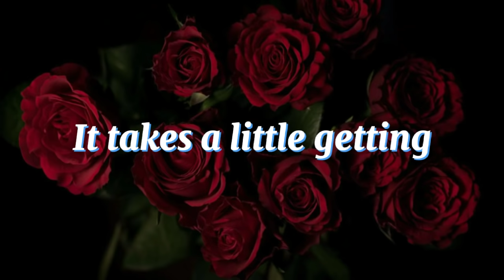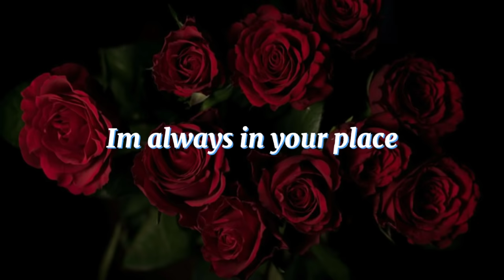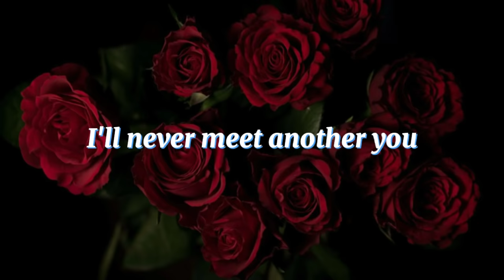Stalker's Tango ~ Autoheart // Lyrics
Im just gonna do this myself